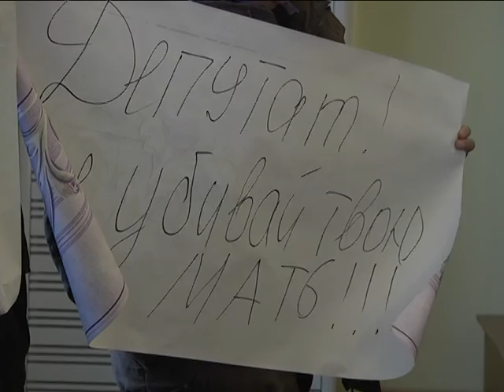Сесія міськради: більше 30 важливих питань. Не обійшлось і без шоу